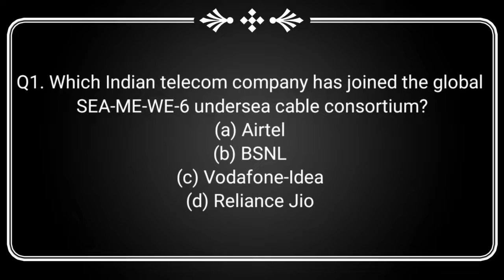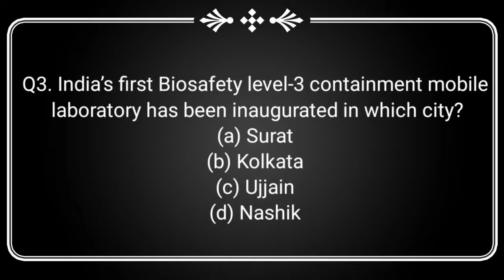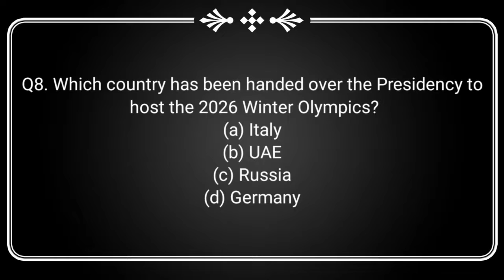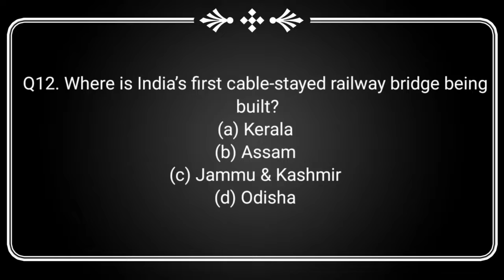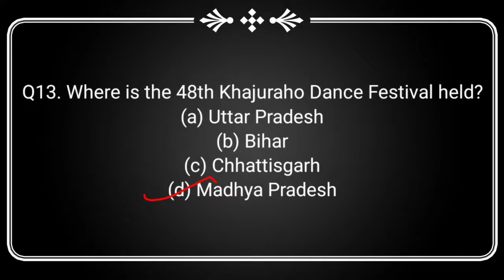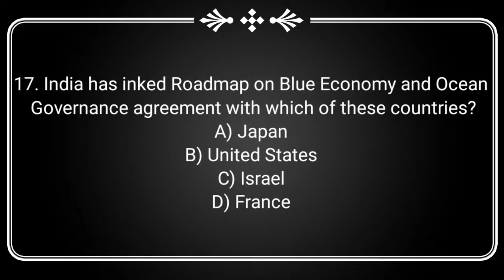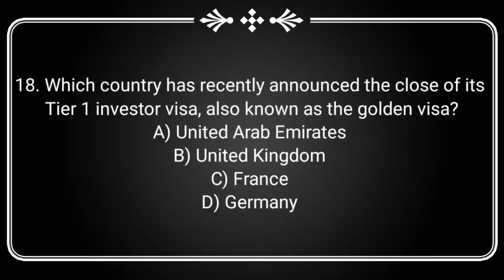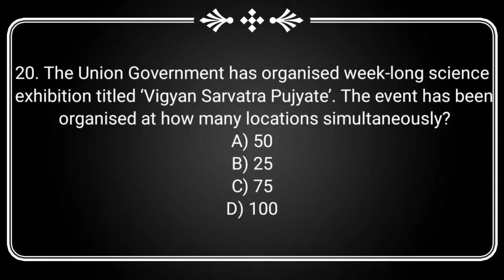| Current Affairs | 23rd February 2022 | Competitive Exams | Banking | JKSSB |Step Up Tutorial |